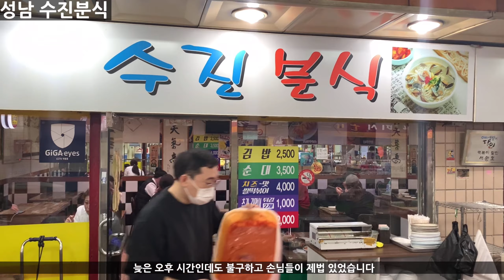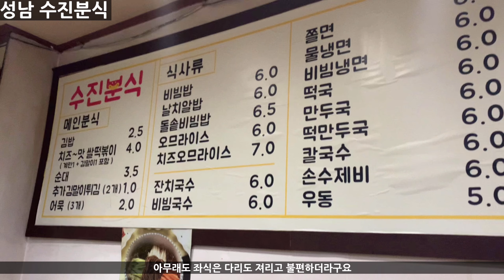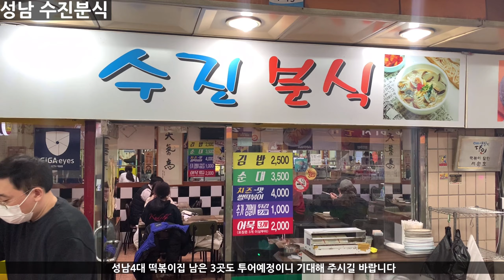방송후 일매출800만원/치즈가 안들어갔는데 치즈맛나는 성남4대 떡볶이 맛집 수진분식 솔찍후기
성남 수진분식

성남 중원구 산성대로 204-5 f동 15-16호
수진역3번출구 지하

10시오픈~20시 마감
재료소진시 조기마감

본 영상은 개인적인 의견임을 밝히고
소개된 식당을 "추천"하지만 권장하지는 않습니다.